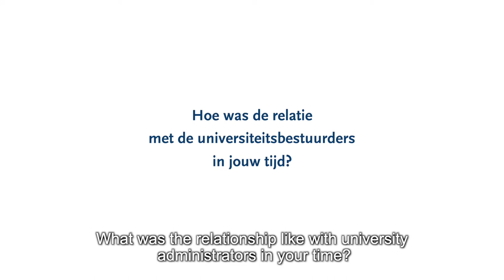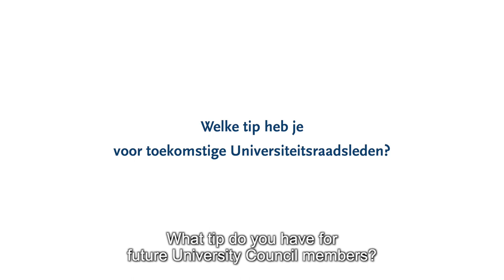Vier stemmen over vijftig jaar Uraad - Tilburg University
Tijdens de Universiteitsraadsvergadering op 8 juli 2021 stond de Universiteit stil bij 50 jaar medezeggenschap. Op vrijdag 25 juni 1971 werd de eerste voorganger van de Universiteitsraad (toen nog Hogeschoolraad) geïnstalleerd.
In het filmpje komen vier oud-leden van de Universiteitsraad aan het woord. Zij roepen de raadsleden op vooral betrokken te zijn bij discussies over visie en strategie, kortom de toekomst van de universiteit, én vooral ook te genieten en te leren van hun tijd in de raad.